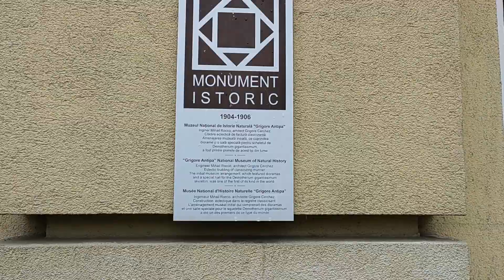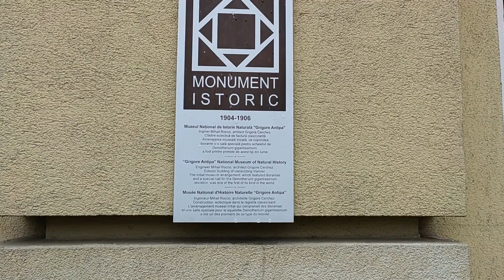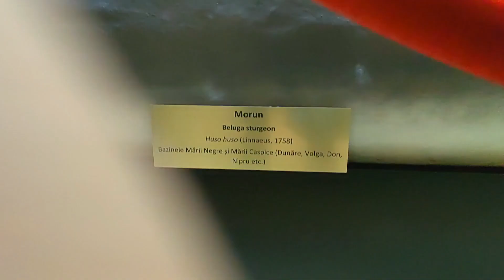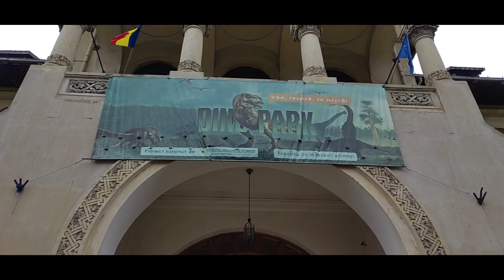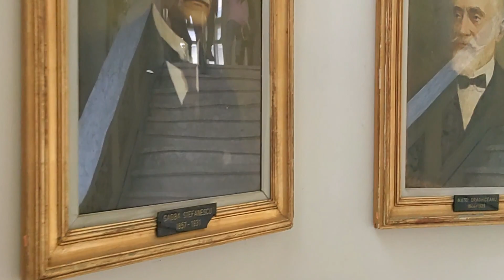Câteva ore la București | vlog 26 365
Duminică am petrecut câteva ore la București și am vizitat Muzeul de istorie naturală Grigore Antipa, o expozitie temporară de reptile și dacă tot eram în zonă am zis să ne delectăm și cu Muzeul Național de Geologie. Copiii au fost tare încântați și cu siguranță vom reveni.  Când ați fost ultima oară la muzee?

Dacă te inspiră clipurile mele și vrei să încurajezi acest canal îți mulțumesc anticipat: